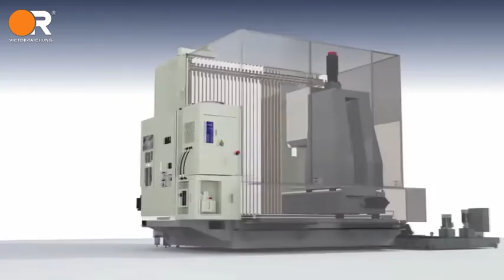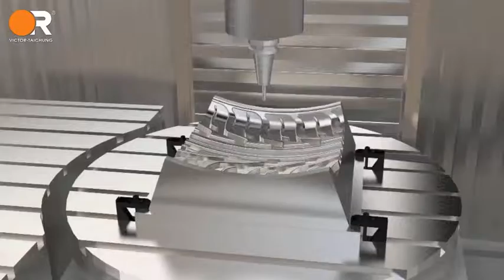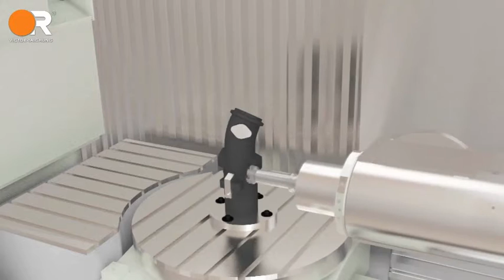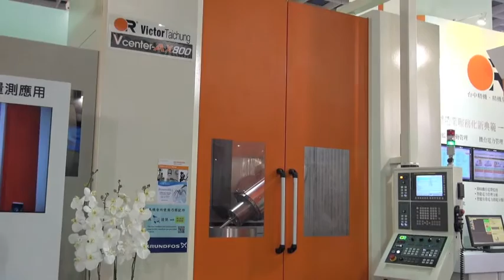Victor Taichung Vcenter AX800 for 5 axis machining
Vcenter-AX800 with swivel head and rotary table for full 5-axis machining on part diameter up to 1000mm